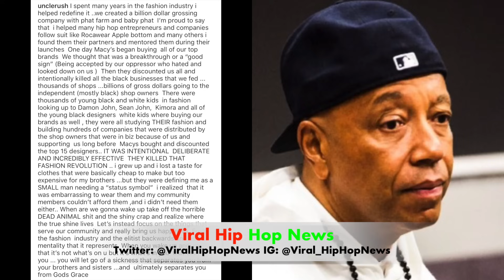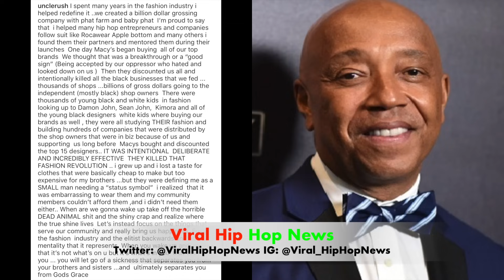Russell Simmons AIRS OUT Macys Stores For INTENTIONALLY SABOTAGING Black Brands!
Former Def Jam CEO Russel Simmons goes on his IG and goes all the Macys Stores for setting up and destroying a lot of the Black own clothing brands of the past. Do you agree with him?

Viral_HipHopNEws